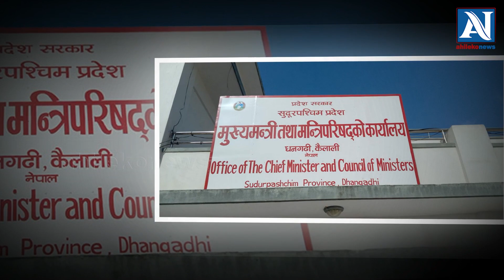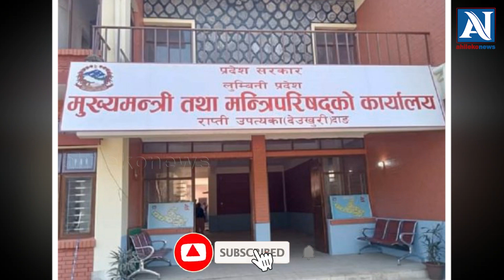जिल्ला टुक्र्याउनेदेखि श्रीमतीलाई उपप्रधानमन्त्रीसम्म : यस्ता छन् रेशम चौधरीका माग Resham Chaudhary